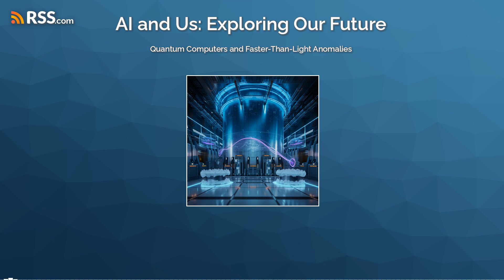Quantum Computers Break the Speed of Light! 🚀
Quantum computers are rewriting the rules of the universe! 🚀 In this video, we explore an astonishing experiment suggesting faster-than-light fluctuations—a phenomenon that challenges Einstein's theory of relativity. Could quantum computing be unlocking the secrets of time, causality, and even information from the future? From theoretical particles like tachyons to possible connections with time travel, global innovation, and even mysterious anomalies, this discovery could reshape everything we know about physics and reality.

Join us as we break down the science behind this groundbreaking breakthrough and its potential implications for ethics, technology, and global leadership. Are governments and tech giants already leveraging this power? Could this change the future of AI, the economy, or even our understanding of existence itself? Stay curious, and keep asking the big questions. The future is unfolding faster than we imagined—watch now and join the conversation!

CHAPTERS:
00:00 - Intro
00:54 - Speed of Light Explained
01:48 - Scientific Experiment Overview
03:42 - Tachyon Godwave Generator Explained
04:59 - Secret Experiments Revealed
06:50 - Paranormal Activity Insights
07:29 - Ancient Civilizations and Technology
08:27 - Understanding the Mandela Effect
08:54 - Time Manipulation Theories
09:51 - Outro